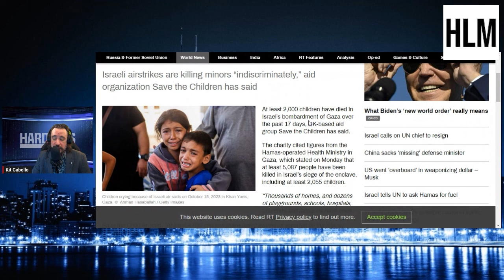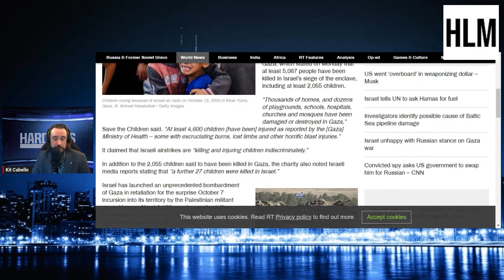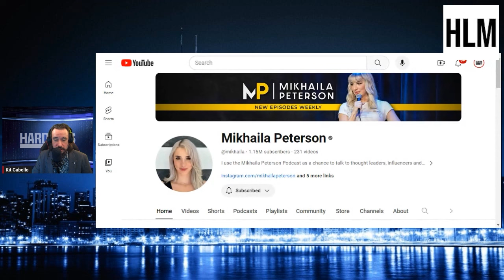Norman Finkelstein Explains The Reality Of Gaza & All Corporate Media Remains Indifferent